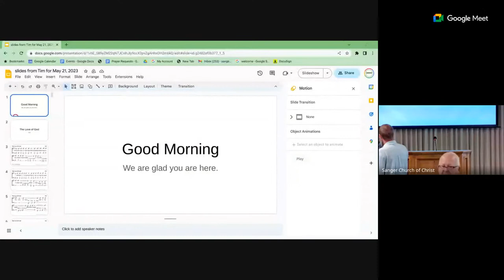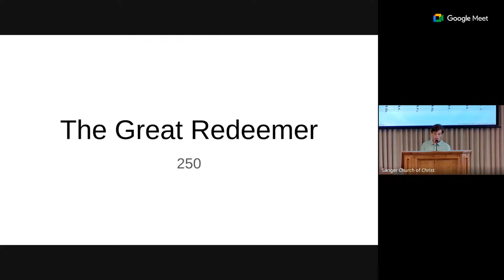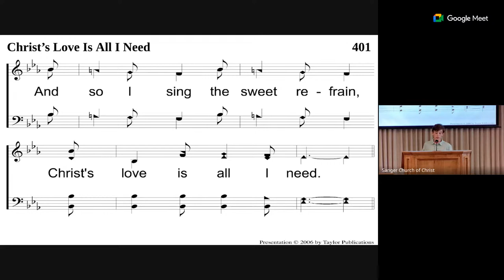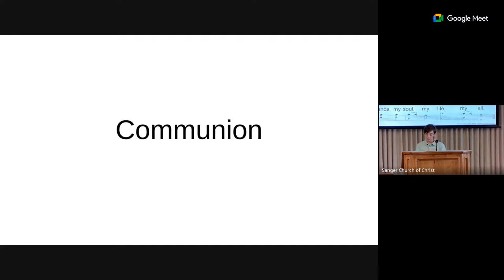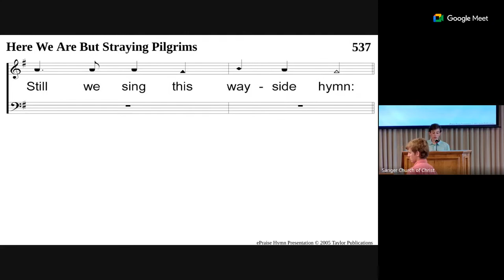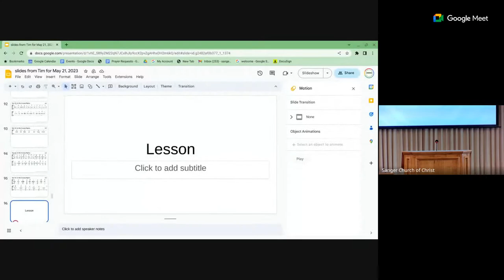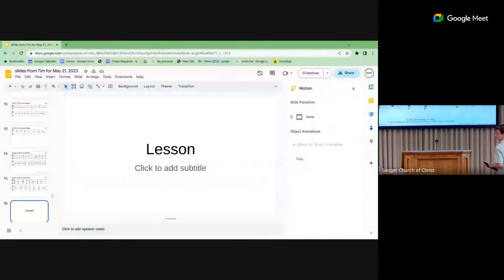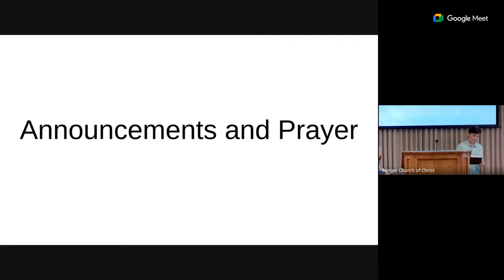05/21 Sunday Morning Worship